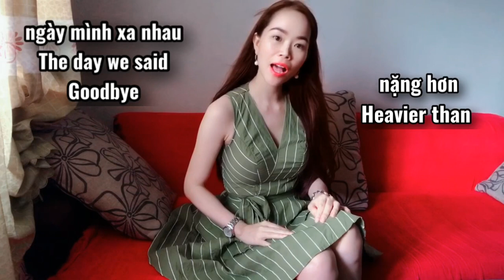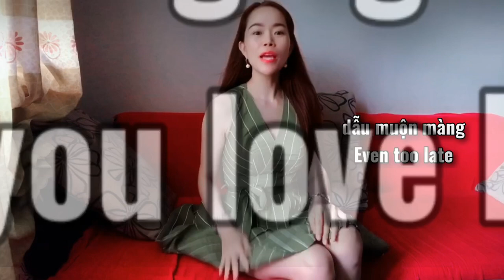Duy Anh:Từng yêu:Used to love:Hát bởi Covered by DINH THI THANH MAI